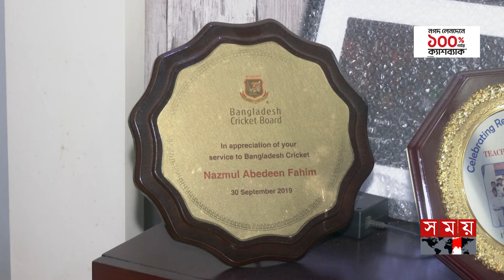'মোস্তাফিজ সম্মান পায় না'- অটোচয়েস পেসারকে নিয়ে যা বললেন কোচ |Nazmul Abedin Fahim |Mustafizur Rahman